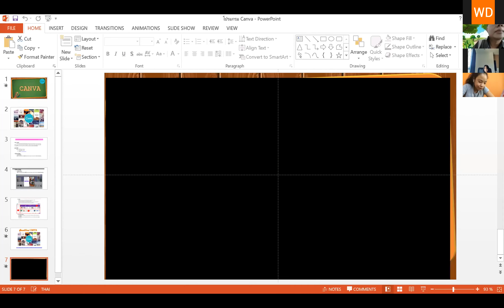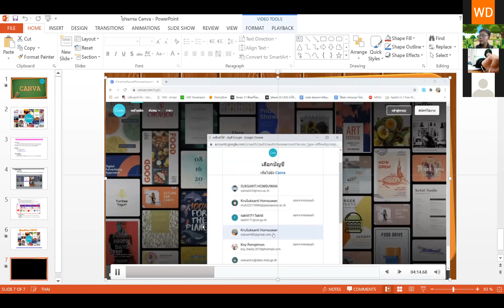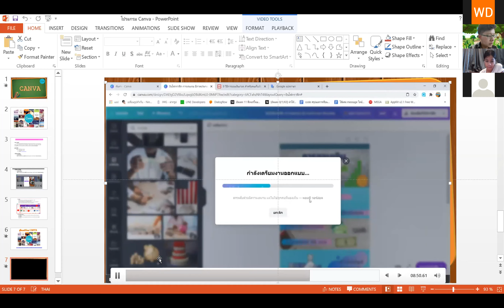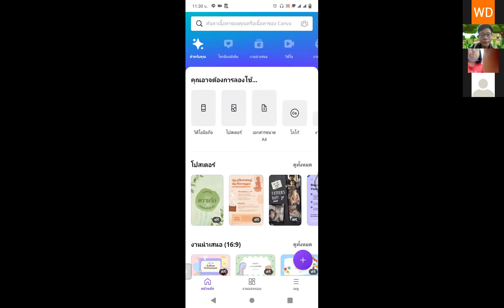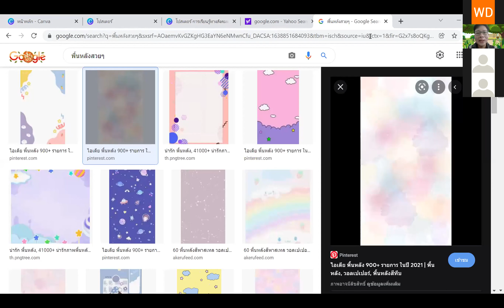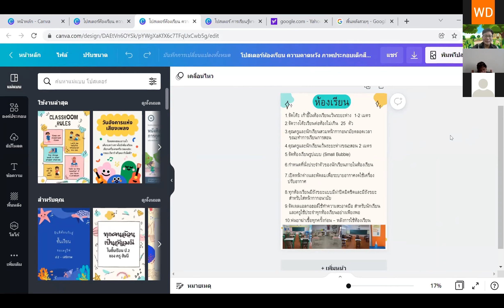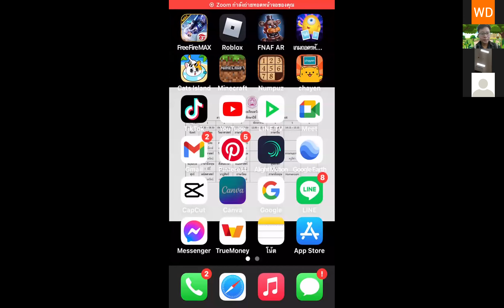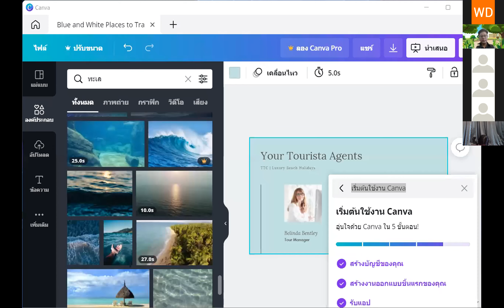VDO เรียนออนไลน์ย้อนหลัง วิชา คอมพิวเตอร์ ป5 วันที่ 7 ธันวาคม 2564